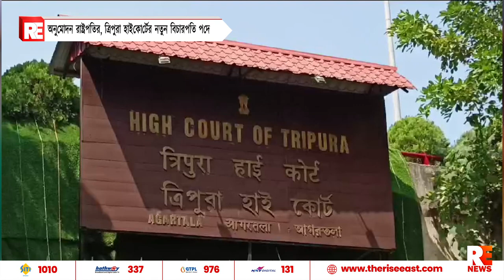অনুমোদন রাষ্ট্রপতির, ত্রিপুরা হাইকোর্টের নতুন বিচারপতি পদে